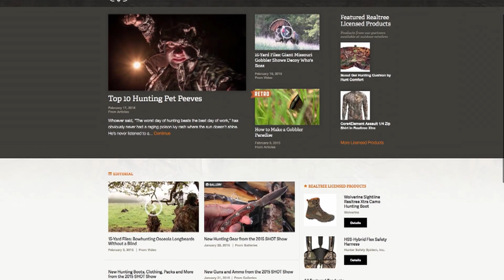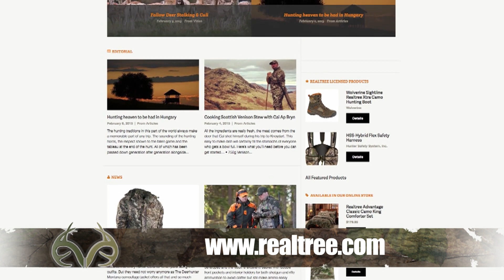Bow Hunting For Roebuck In Hungary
Welcome to another episode of Realtree Global Hunting on Team Wild TV. In this episode we join Realtree Pro Team member Tamas Takacs of Wonderhart hunting as he is out heads out into the stunningly beautiful Hungarian countryside bow hunting for Roebuck.

Hungary is one of our favourite hunting destinations here at Team Wild TV. Several times each year we trek across the continent to get to this beautiful country and it’s rich hunting traditions.

Our good friends at Wonderhart Hunting have provided Team Wild with red deer, fallow, roe, mouflon and wild boar in the forests of West Hungary and the Great Plains to the south. Whether it’s in the forests or out on the plains, the heat, terrain and sheer volume of game can make hunting a challenge, but always guarantees a great experience.

Be sure to check us out on our other sites!

Ekho Music
Ekho - Moody Guitar

Will Hyde Music
Will Hyde - Closure Man